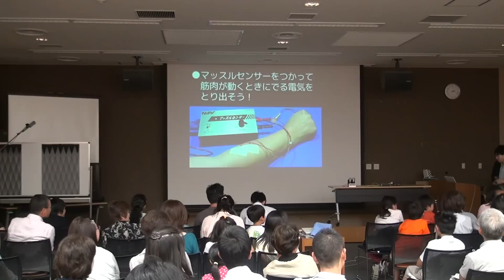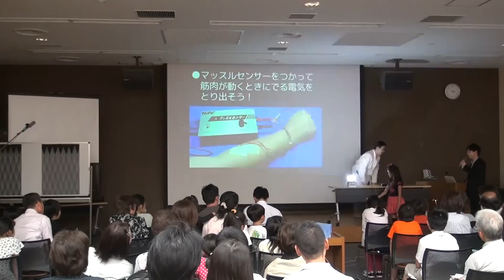マッスルセンサーで脳や体を動かす電気信号を感じてみよう！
平成24年5月26日（土）岡崎げんき館で行われた第22回せいりけん市民講座で、
愛知県立刈谷高等学校　倉口哲（くらぐち てつ）先生によるマッスルセンサーの
講演のもようです。

せいりけん市民講座についてはこちらをご覧ください。